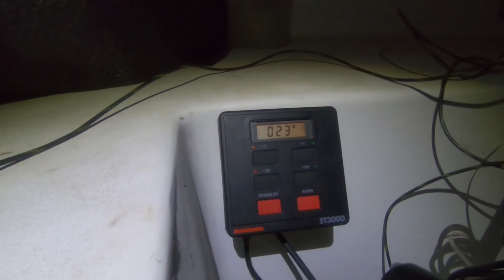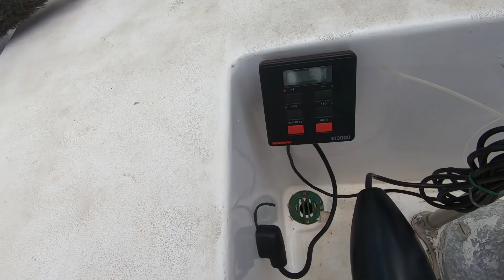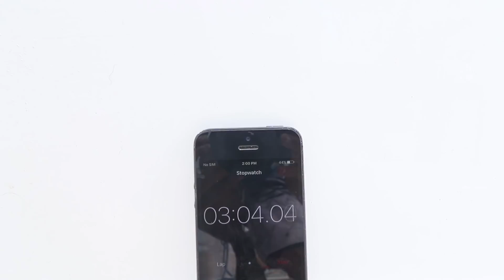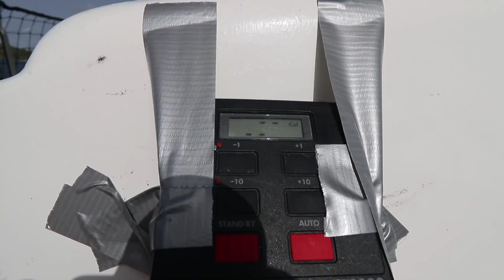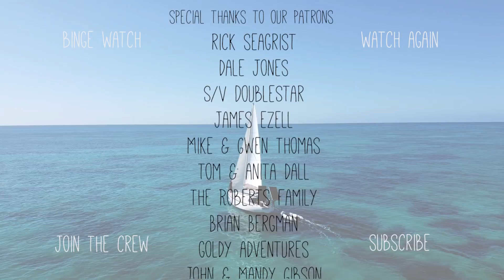Sailing Will NEVER Be the Same | 117 | Beau and Brandy Sailing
We head back over to the ol’ stomping grounds… redhook. There we do a few chores and pick a few essentials along with our very exciting “special delivery”.

Many thanks to our buds Billy and Sierra for this amazing gift!! If you haven't seen their channel yet, get over there